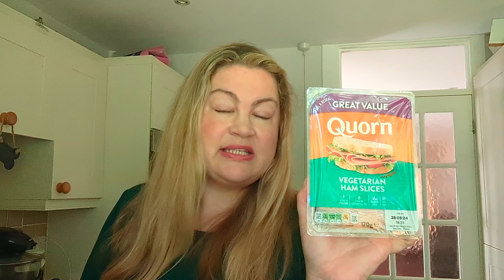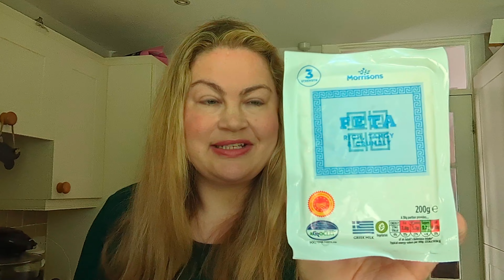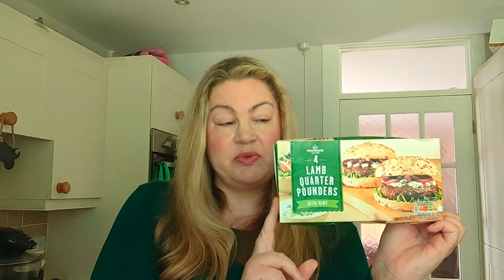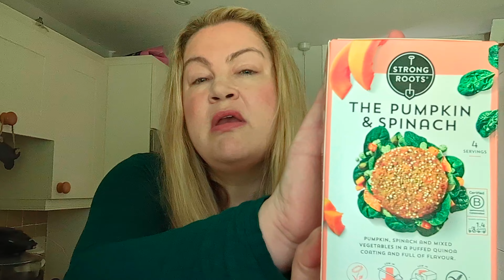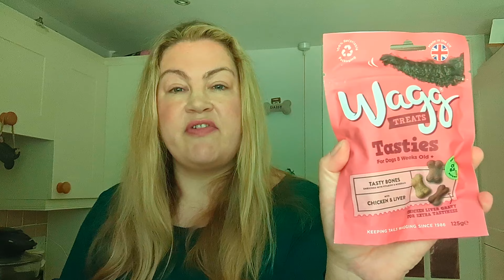Morrisons' Haul- £50 budget